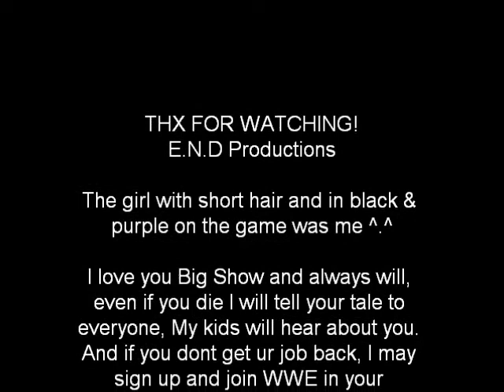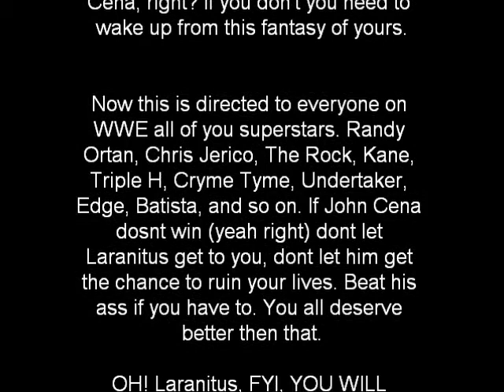Big Show :'(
I made this video last night. I LOVE YOU BIG SHOW!